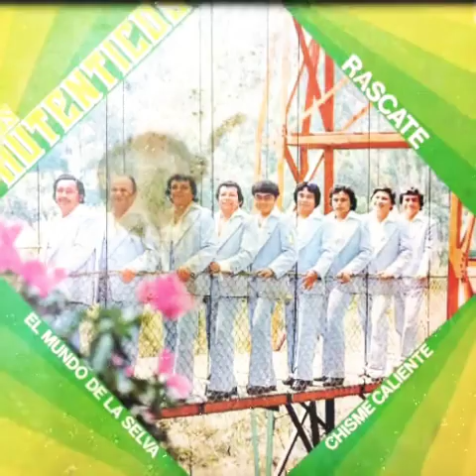Chisme Caliente/Los Auténticos RCA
A petición del público del canal y de facebook les presentamos del álbum (1983) grabado para la EMI Capitol la melodía Chisme Caliente  en la voz de Juan Domínguez vocalista y guitarrista del grupo.
disfrutenla amigos.